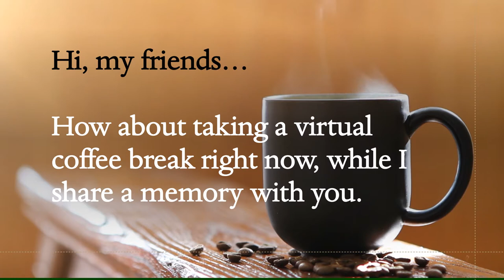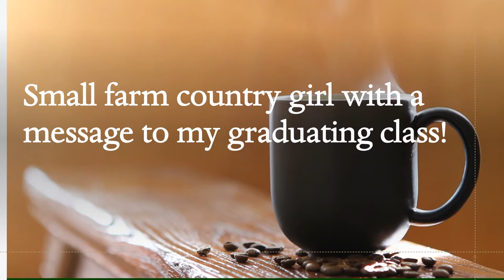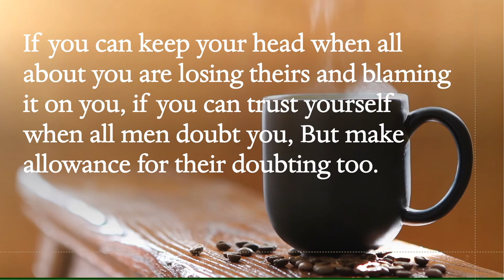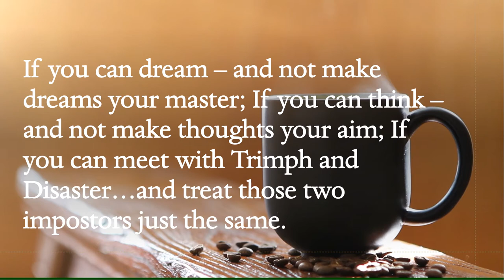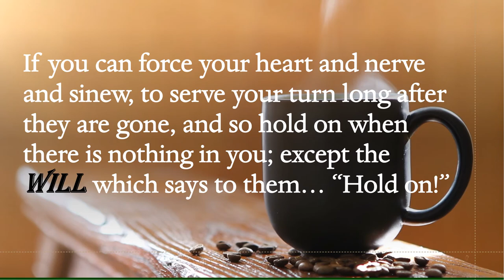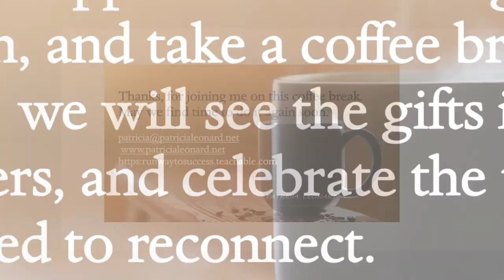Take a coffee break while I share IF by Rudyard Kipling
A memory revisited as a result of finding a high school graduation photo!   May sharing this reflection enrich your life today.  Patricia